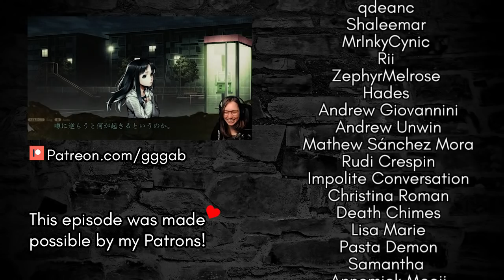[ Death Mark ] Let's call her.. - Part 22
Death Mark, or Shiin, exclusively available in Japan, for the PS Vita.